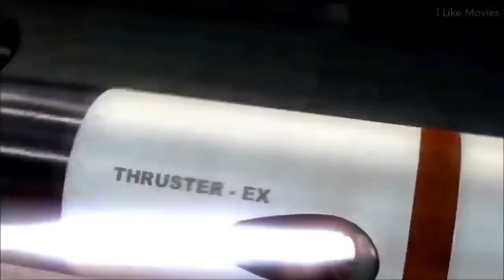Tekken 6 The Awakening of the Devil Full Movie HD Anime Movies Full Movie English Sub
Anime Movie English Full Movie Anime Movie English Dub 2020

Chibi Kawaii Anime [CK ANIME] Welcomes you to the awesome world of anime.
Find Anime related videos which includes  AMV,  Anime tiktok,
Anime movie, Anime Memes,  Anime Fights, Anime Moments and more!
Manga Collection is something to watch out for!